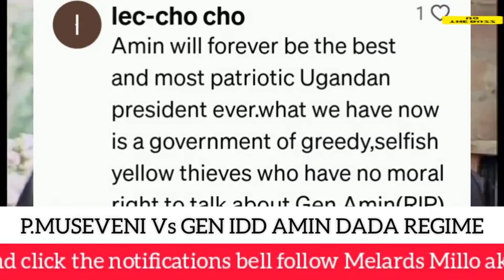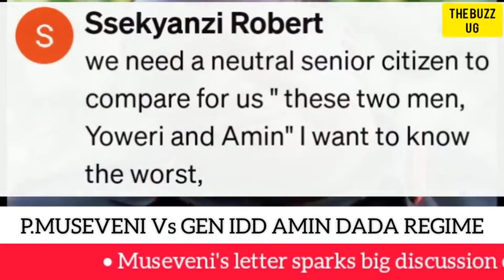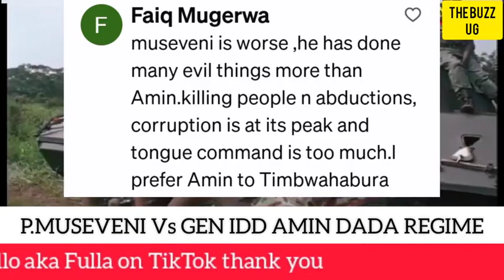M7 roasted for downplaying Iddi Amin's legacy. Netizens call him worst president Uganda ever had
M7 roasted for downplaying Iddi Amin's achievements. Netizens call him worst president Uganda ever had